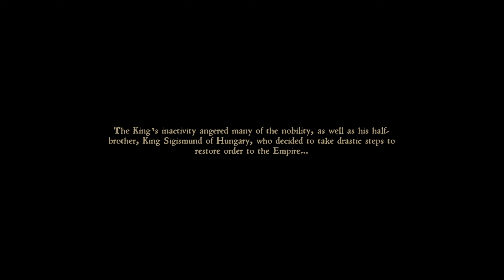Kingdom Come: Deliverance (In 4K HD) Introduction